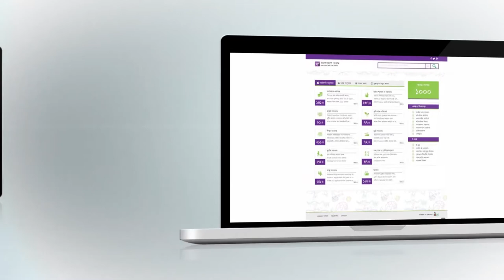Project For USAID UNDP & A2i - Animation Video